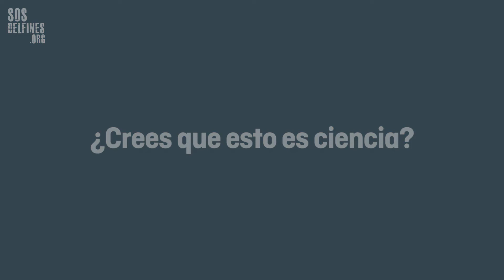¿Esto es ciencia? II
Video Banner a partir de la investigación de los delfinarios 2018 en L'Oceanogràfic.